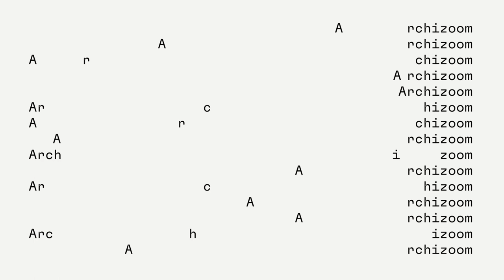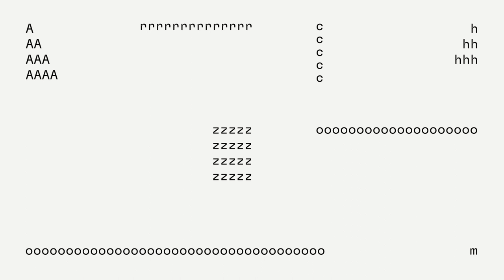André Bideau & Sonja Hildebrand conférence inaugurale de l'exposition sur André Corboz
LE TERRITOIRE COMME PALIMPSESTE L’HÉRITAGE D’ANDRÉ CORBOZ
Vernissage, lundi 25 septembre 2023, Archizoom EPFL
Conférence inaugurale avec les curateurs André Bideau & Sonja Hildebrand
Introductions Cyril Veillon et Prof. Dieter Dietz, EPFL

00:00 Introduction par Cyril Veillon
03:03 Introduction par Dieter Dietz
09:59 Introduction par Sonja Hildebrand (in English)
18:24 Conférence d'André Bideau

Dès les années 1970, le penseur genevois André Corboz remet en question des notions de paysage, de ville et d’héritage dans le territoire polycentrique et urbanisé de la Suisse, qui connaît une évolution spatiale spectaculaire. L’exposition offre une vue d’ensemble sur son œuvre et réaffirme l’actualité de ses activités de critique culturel, d’écrivain et de professeur.